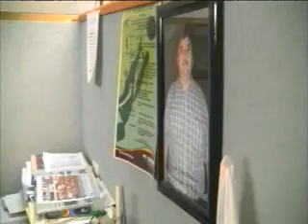Julian Valdes, habla acerca de Gurigutia.divx